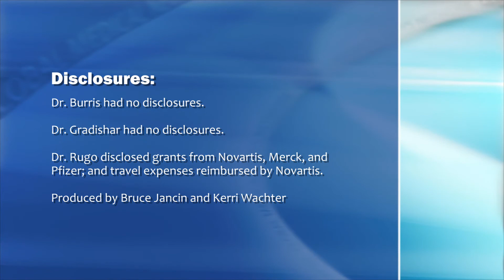BOLERO-2: Overcoming Treatment Resistance in Breast Cancer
What Matters: Dr. Howard Burris, Dr.William J. Gradishar, and Dr. Hope Rugo discuss the implications of the BOLERO-2 trial, which coupled everolimus with exemestane in women with advanced hormone resistant, estrogen receptor-positive breast cancer. For complete coverage of the 2011 San Antonio Breast Cancer Symposium,